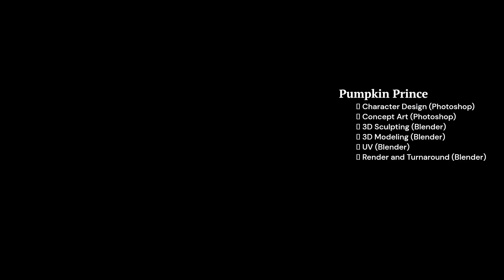Josh Loera - 2D + 3D Character Artist , Concept Artist , 3D Modeler